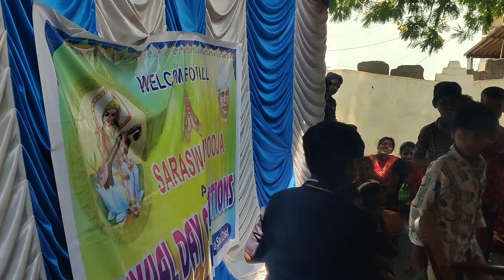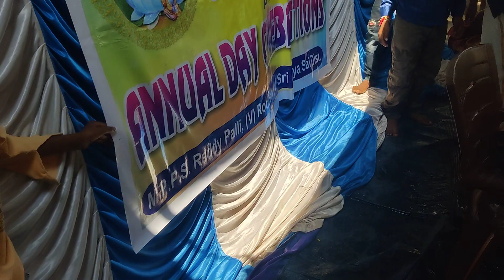Mooki Drama in MPPS ,Reddypalli